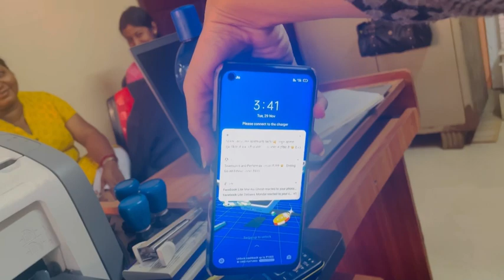Godown shift ar poreo jhamelar ses nae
28/11/2022 😻

don't forget to turn on the bell Notification
I LOVE YOU ALL SO MUCHHH® KEEP SUPPORTING AND
LOVING ME!